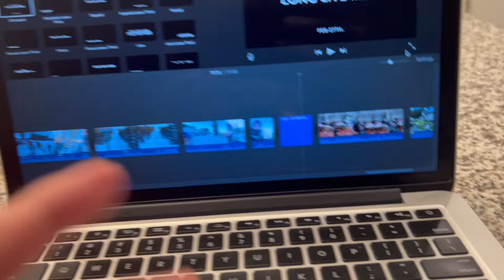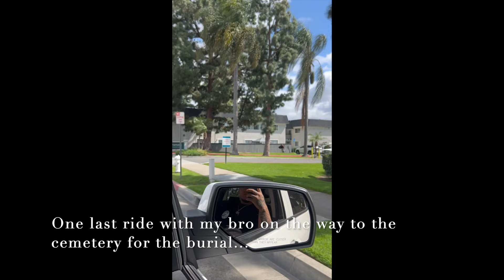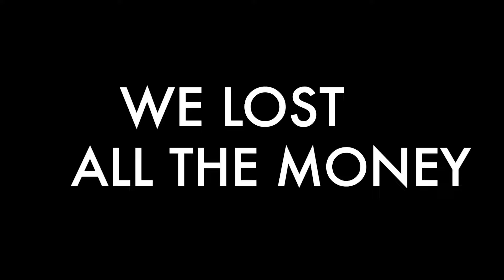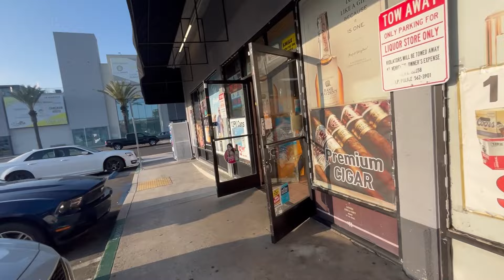Where Has CEEFOE Been?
follow me on everything @CEEFOE2X

im back :)